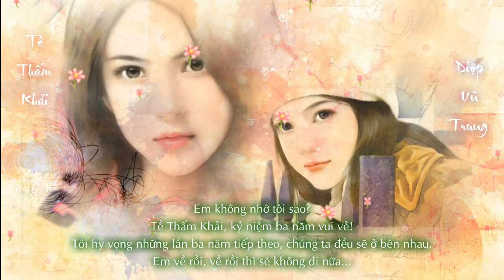[Bách Hợp - Càng Chơi Càng Lớn][Vietsub] Tề Thấm Khải & Diệp Vũ Trung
Ca khúc: Hãy để tôi tiếp tục yêu em - Chung Gia Hân
Vì mê Tề Thấm Khải trong Càng Chơi Càng Lớn nàng bá đạo quá, cho nên mình mới ra đời cái clip này.